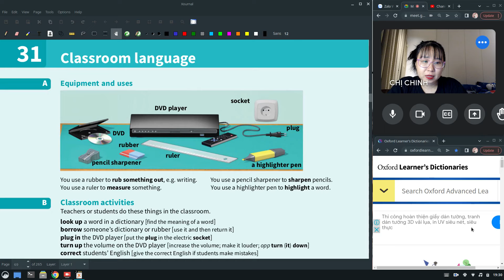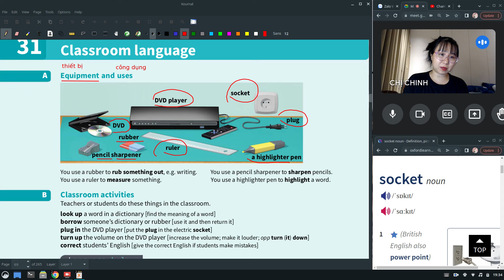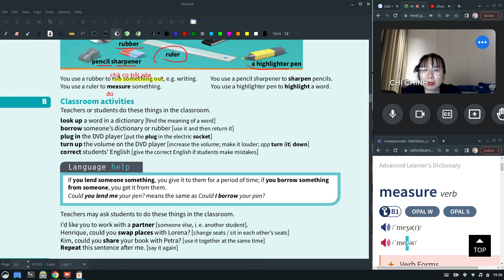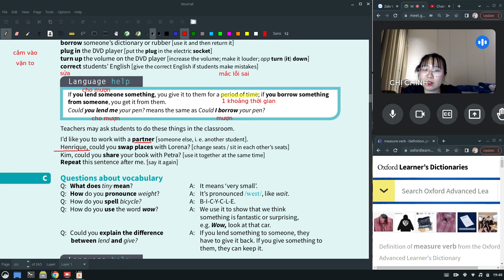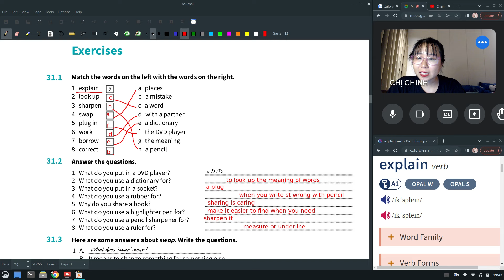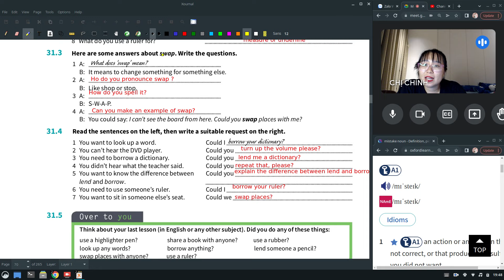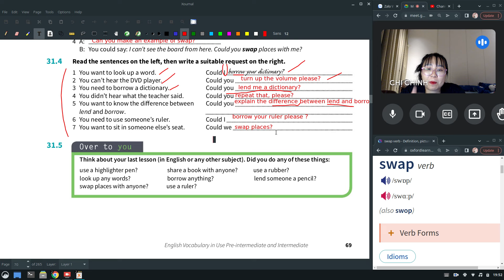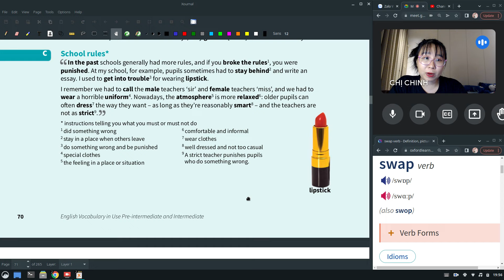Vocabulary in use - Pre- intermediate từ vựng tiếng Anh về lớp học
Cuốn sách này:
Mọi người nên in sách hoặc có tập vở chép bài đàng hoàng. Nghe - đọc lại nếu cần. Xem thôi chì cũng là cho vui, sẽ không nhớ và không dùng được khi cần.